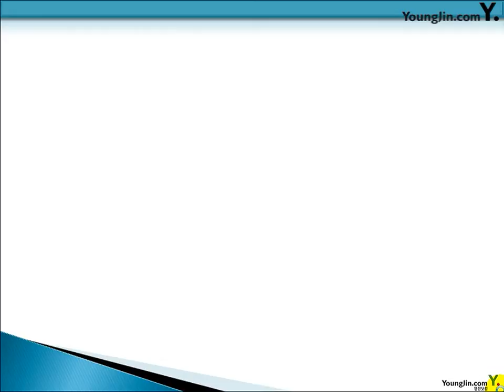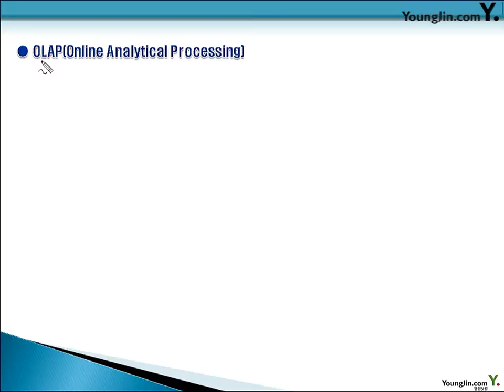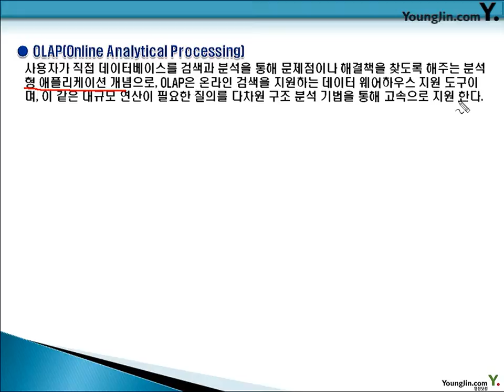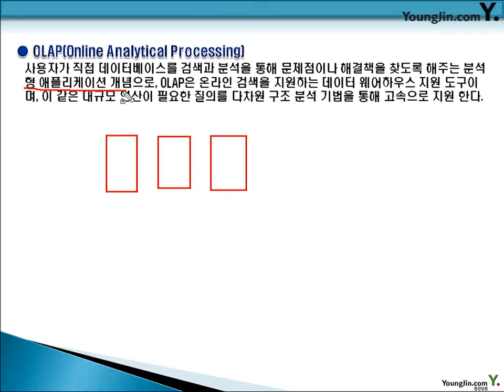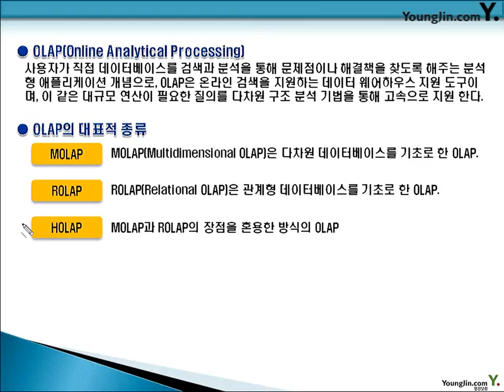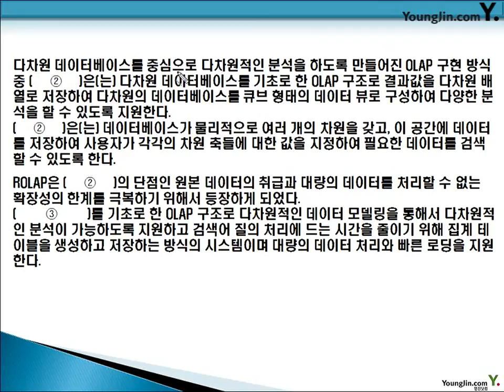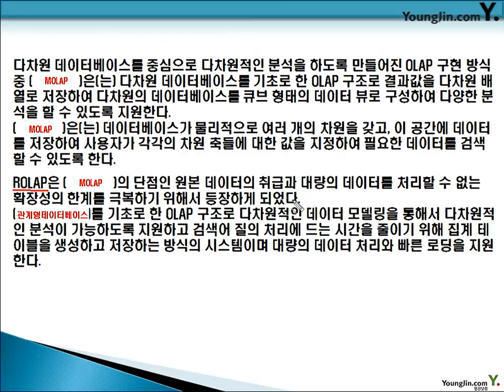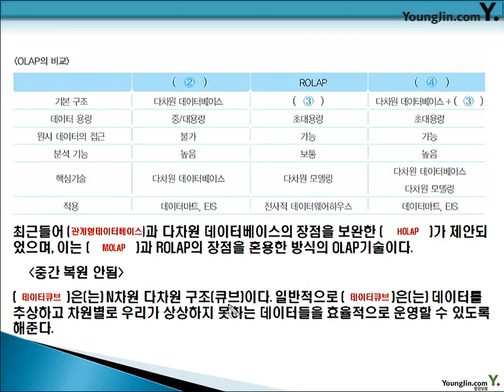데이터베이스 2012- 1